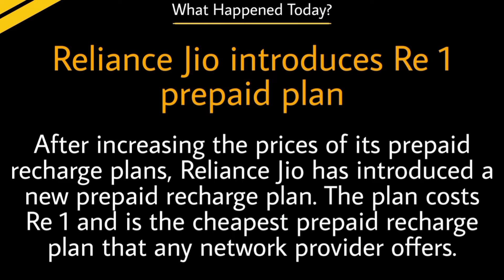Daily News in Minutes | Today's Headlight 19 December 21 | Top Headlines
Get daily top 20 Headlines on your fingertips.